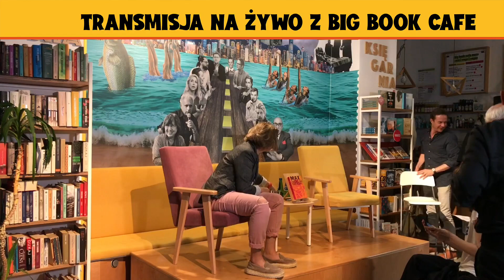Big Book Cafe. Max Cegielski